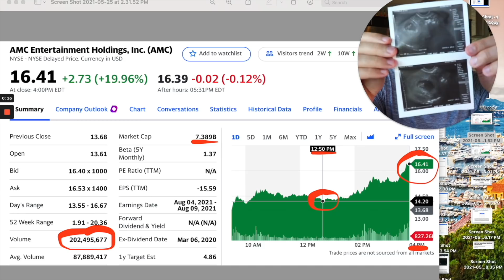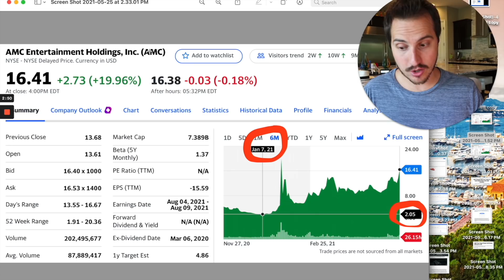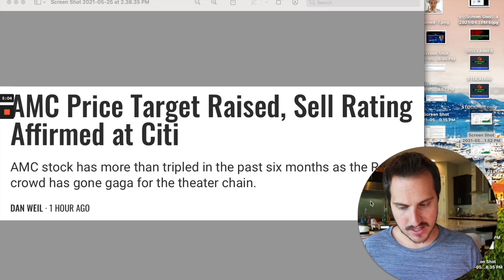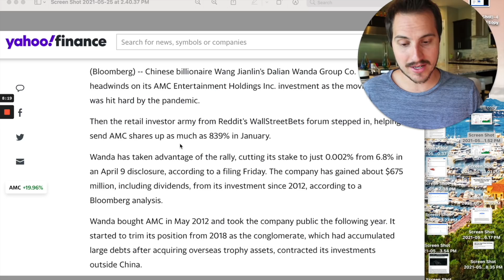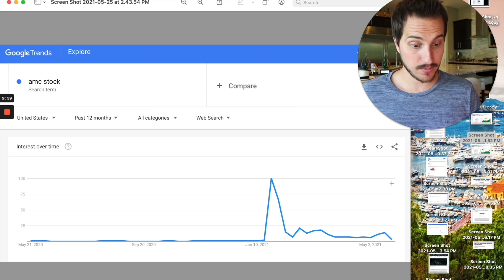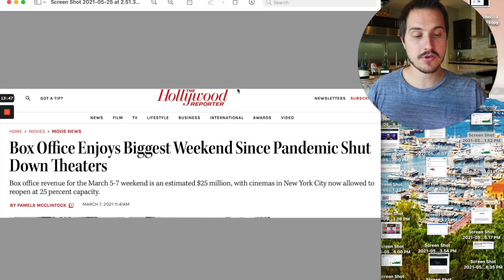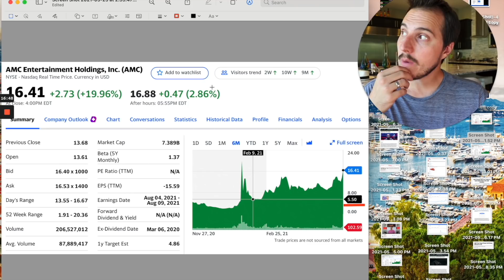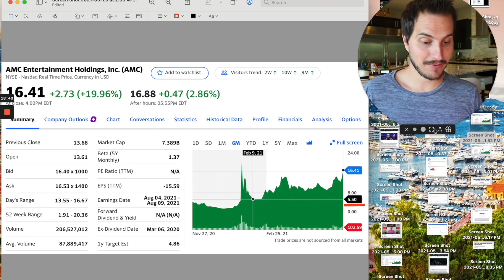$10,000,000 ON AMC STOCK NOW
Link to join StockHub free investing discord server Link to join my Private Stock Group & Private Discord chat
cathiewoodstocks.com Link to see what stocks Cathie Wood is buying and selling

Folks we have some craziness going on with AMC stock right now! AMC stock has been going beast again lately! In this video we will discuss my $10,000,000 mistake with AMC stock during the gamestop stock saga. LMK!

Financial Education